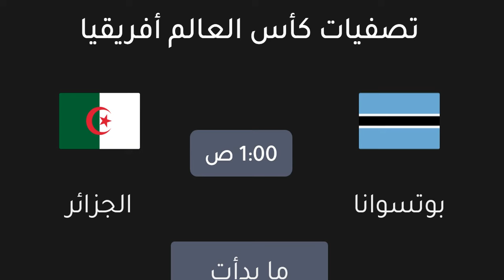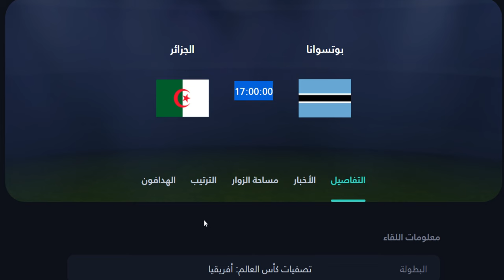موعد مباراة الجزائر وبوتسوانا في تصفيات كاس العالم افريقيا الجولة 5 والقنوات الناقلة والمعلق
موعد مباراة الجزائر وبوتسوانا في تصفيات كأس العالم افريقيا الجولة 5 - موعد مباراة بوتسوانا والجزائر في تصفيات افريقيا كأس العالم الجولة الخامسة - التوقيت والقنوات الناقلة والمعلق
موعد وتوقيت مباراة الجزائر القادمة - موعد مباراة بوتسوانا والجزائر في تصفيات كأس العالم افريقيا الجولة 3 التوقيت والقنوات الناقلة والمعلق
موعد وتوقيت مباراة بوتسوانا القادمة - موعد مباراة بوتسوانا والجزائر في تصفيات افريقيا كأس العالم الجولة الخامسة التوقيت والقنوات الناقلة والمعلق
القناة الناقلة : SSC SPORT 1 HD
المعلق :
القناة الناقلة : الجزائرية السادسة
القناة الناقلة : الجزائرية الثانية

تصفيات كأس العالم أفريقيا 2026
تصفيات افريقيا كاس العالم 2026
موعد مباراة بوتسوانا اليوم
موعد مباراة بوتسوانا القادمة
موعد مباراة الجزائر وبوتسوانا
توقيت مباراة بوتسوانا اليوم
توقيت مباراة الجزائر اليوم
القناة الناقلة لمباراة الجزائر
معلق مباراة الجزائر
القناة الناقلة لمباراة بوتسوانا
معلق مباراة بوتسوانا
موعد مباراة الجزائر وبوتسوانا في الجولة 5 من تصفيات كأس العالم 2026 والقنوات الناقلة